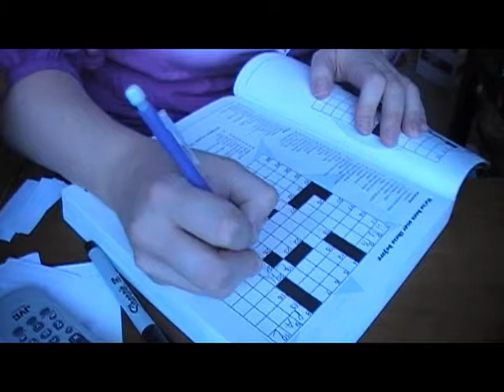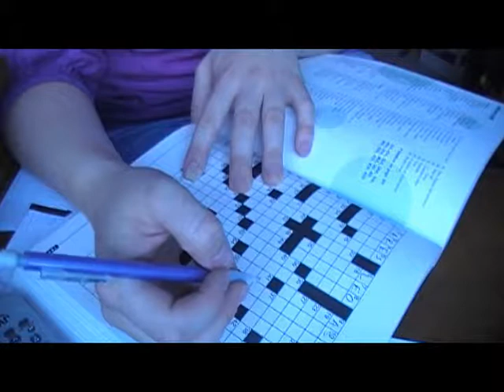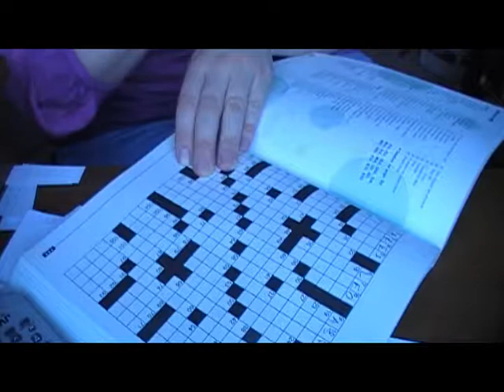VEDAu 17 crosswords and words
Stuff happens. Talking. Thinking.

Not so much right now.